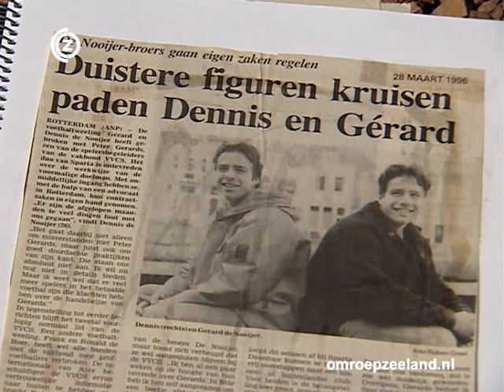Dennis en Gerard de Nooijer sluiten voetbalcarrière af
Voetbaltweeling Dennis en Gerard de Nooijer stopt na 25 jaar met voetballen.